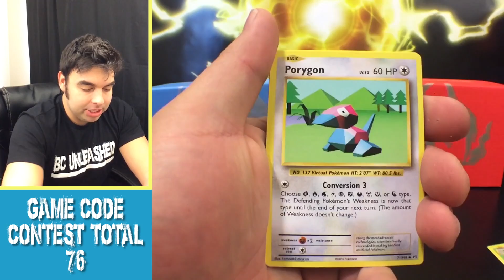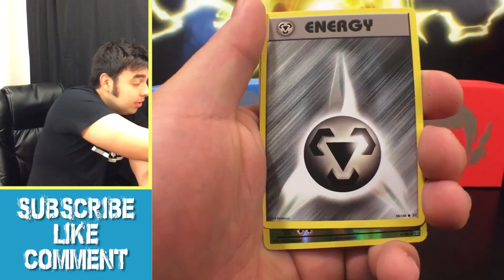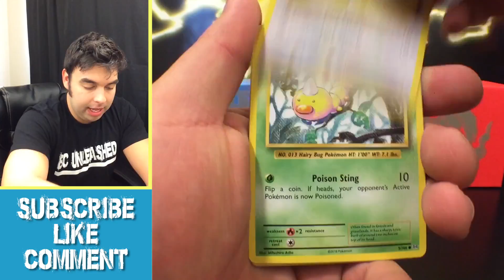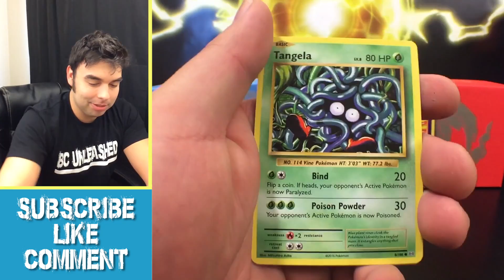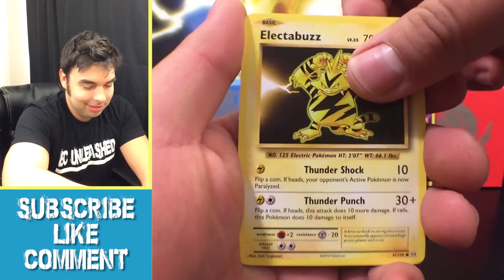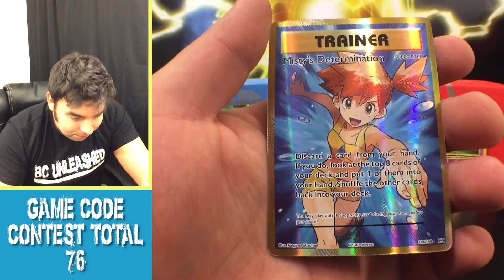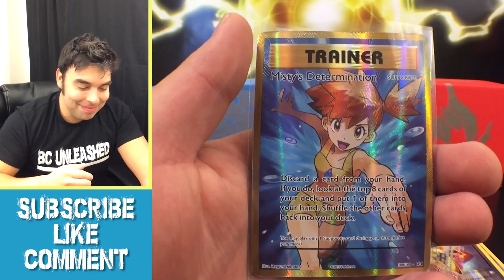Full Art Cards, Ex Cards and Break Cards! Opening up 6 XY Evolution booster packs!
What's Up PokeFam! Back to opening up some Pokemon evolution cards! Evolution booster packs to be exact! Six of them to be more exact! I hope you guys like the video! I put a lot more effort into editing it!! Let me know what you think! I am still making adjustments so let me know what you guys want to see more of!

PokeCode Comment Give Away -
2. Like This Video